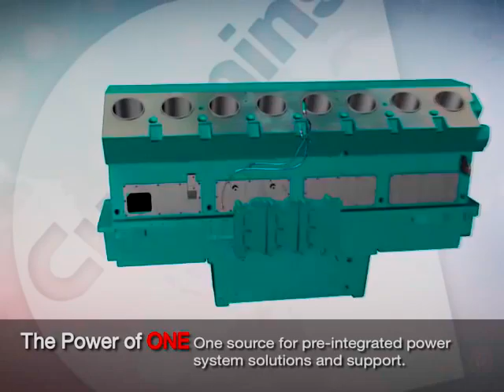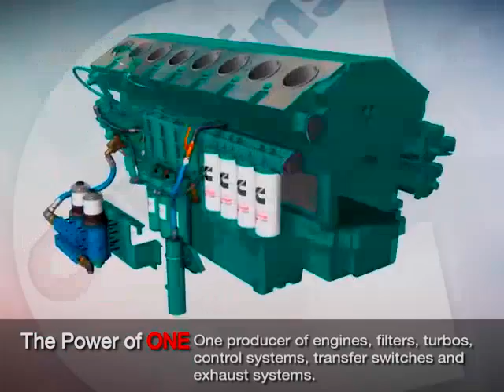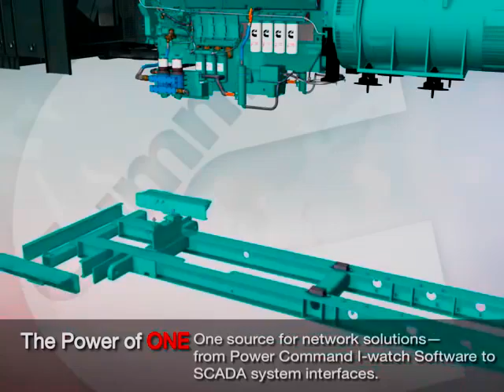Proyecto de planta